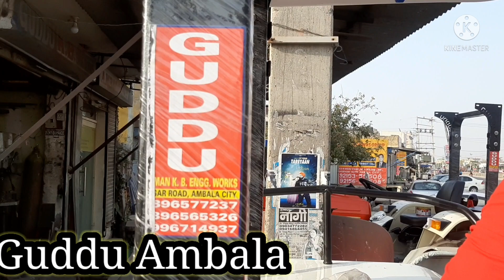न्यू हॉलैंड की छतरी special edition wali chhatri (Guddu ambala)